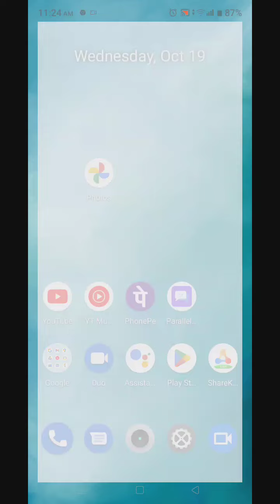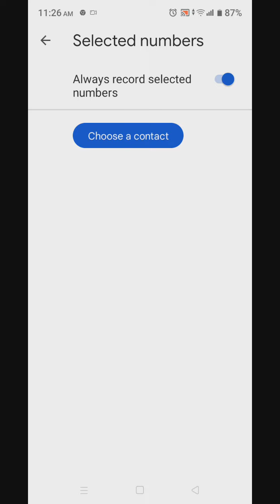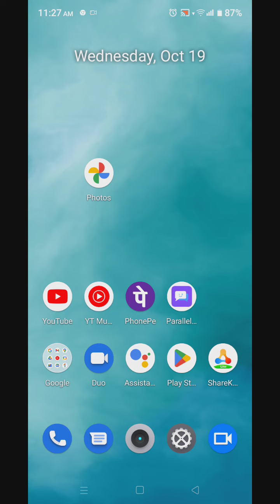How To Smart Call Setting In Realme C35, Call Setting In Realme C35, How To Call Forward In Realme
How To Smart Call Setting In Realme C35, Call Setting In Realme C35, How To Call Forward In Realme C35

Call _Setting_#Realme C35